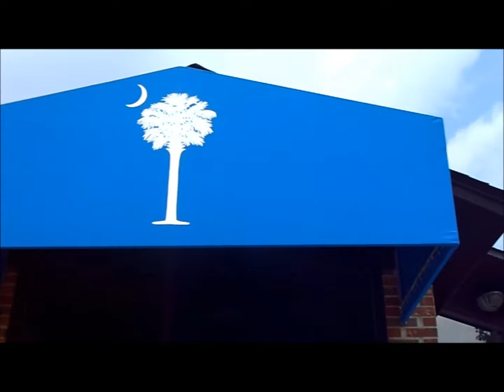South Carolina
South of the Border and Santee! We got at Santee at 10 am